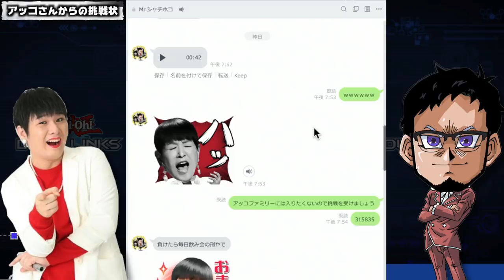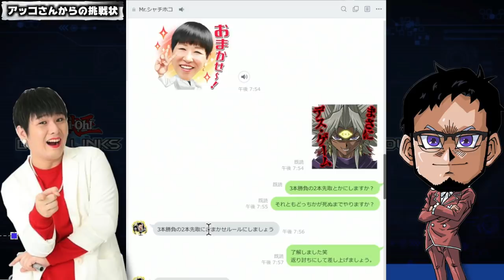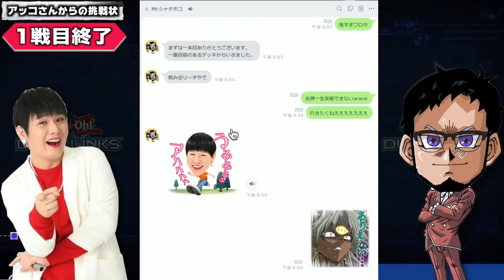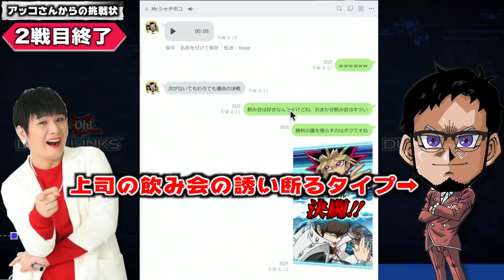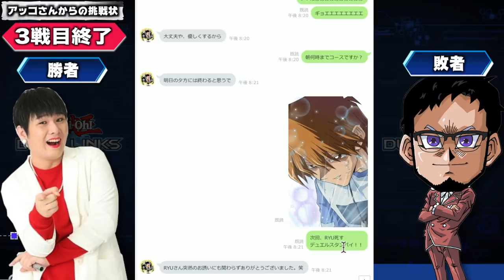【ガチンコ勝負】Mrシャチホコさんから闇のゲームを申し込まれました。【遊戯王デュエルリンクス 実況No.862】【Yu-Gi-Oh! Duel Links】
Mrシャチホコからの挑戦状
急に届いたリベンジマッチの挑戦状
負けたら朝まで飲み会の刑とかいう
闇のゲームに挑んだら
まさかの結果に・・・

【SNSなど】

　sekia大佐
　ナオ。大佐
　sakayan41大佐
　六花大佐
　YH大佐
　あさひマン大佐
　koyajimatooru大佐
　ks大佐

🌵.Discordって何？

【自己紹介】